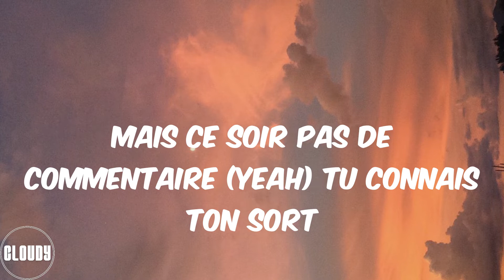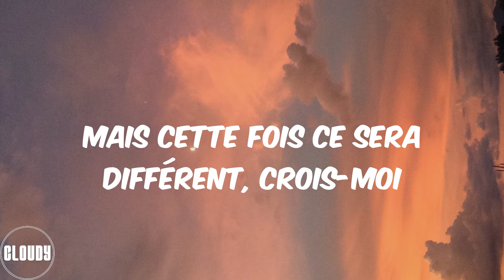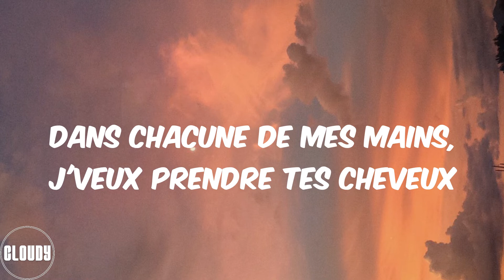Tayc (Lyrics) D O D O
Lyrics D O D O:
Yeah
Dodo, umh
Dodo, umh
Dodo, umh
Dodo, umh
Dodo, umh
Dodo, umh
Dodo, umh
Dodo, umh
Ce soir pas de dodo
Dodo, umh